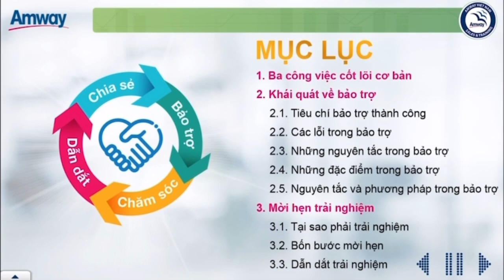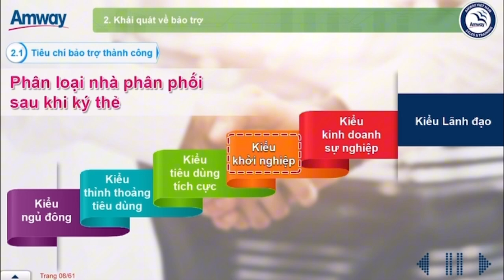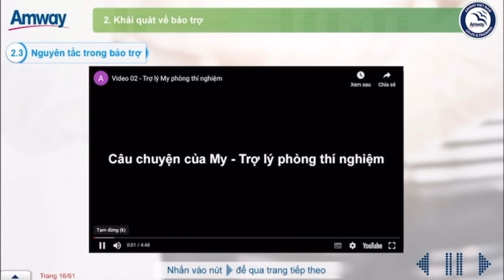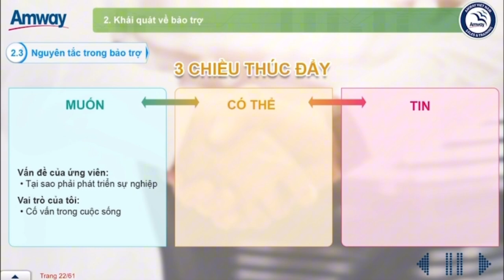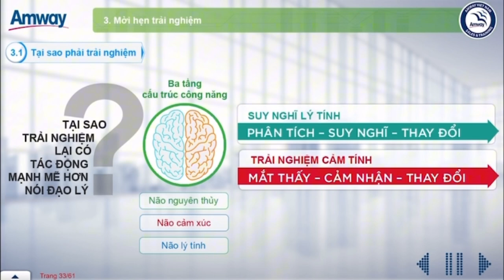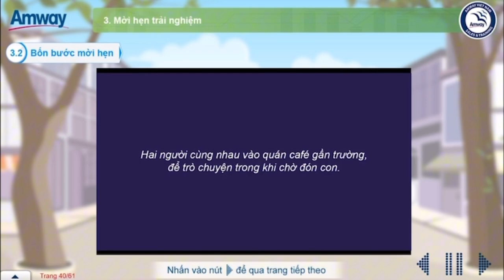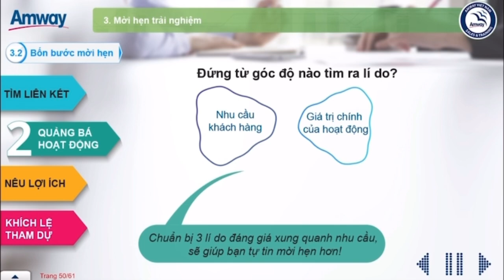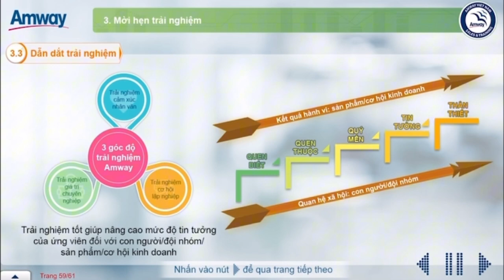Bảo trợ từ tâm